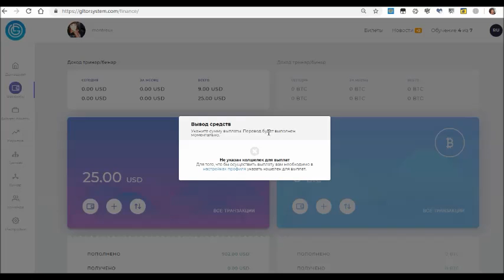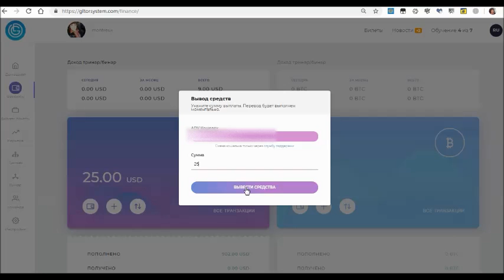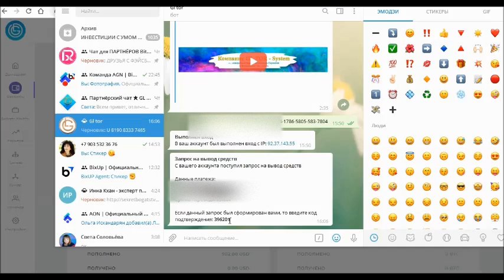Как вывести деньги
Подключайтесь к TOR и слушайте вебинары в любое удобное время!

Я ДАРю Вам 1-ый УРОК из годовой и платной Системы TOR SYSTEM

Посмотрите это Занятие и используйте эти уникальные, сакральные знания, которые собирались более 30 лет в систему TOR.

Применяйте их уже СЕЙЧАС и наслаждайтесь гармоничной жизнью во всех ее направлениях и проявлениях!.. Ну, а я «ныряю» в эти Знания дальше и Глубже...

Если хочешь много зарабатывать вместе с нами, в нашей команде, и Знать больше о жизни, Запишись на онлайн встречу по ватсап
Я расскажу и покажу Удивительные возможности!